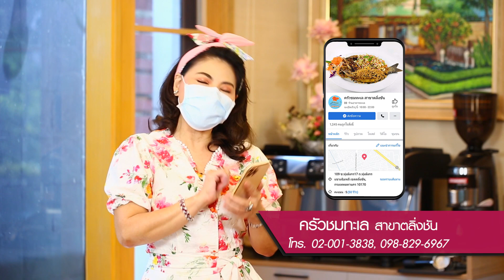ครัวชมทะเล สาขาตลิ่งชัน | อร่อยเลิศกับคุณหรีด | 26 พ.ค. 64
ร้าน : ครัวชมทะเล สาขาตลิ่งชัน
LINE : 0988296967